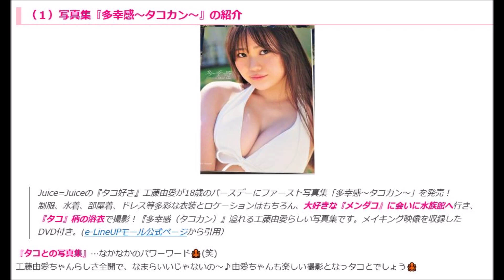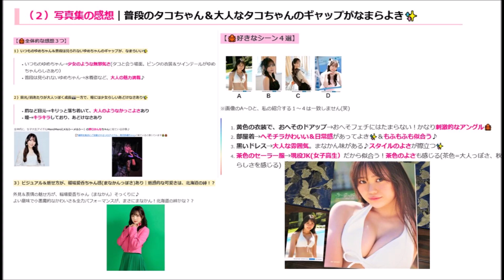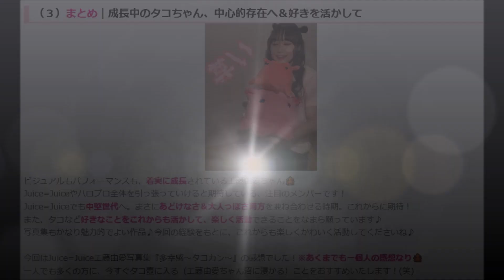【ハロプロ】Juice＝Juice 工藤由愛 写真集『多幸感～タコカン～』で、なまら幸せに♪｜大人＆美少女感のギャップがよき✨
Juice=Juice工藤由愛ちゃん写真集『多幸感～タコカン～』ゲット！
私が徐々にタコ壺(沼)にハマりつつある、注目の工藤由愛（くどうゆめ）ちゃん🐙
かわいく愛嬌のあるお目目とキャラクター、かっこよくおどけることもできるパフォーマンスが好きです♪🐙
待望のファースト写真集の感想などをご紹介🐙一人でも多くの方にタコ壺にハマっていただければ幸いです！
📝Juice=Juice工藤由愛写真集『多幸感～タコカン～』感想ブログ

‹🐙目次›
  0:00　オープニング
  1:26　写真集『多幸感～タコカン～』の紹介
  2:43　写真集の感想
12:34　まとめ｜成長中のタコちゃん、中心的存在へ＆好きを活かして